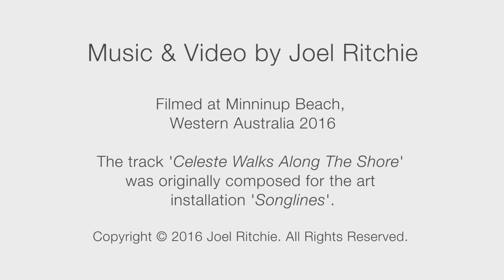Celeste Walks On The Shore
Video clip for Celeste Walks On The Shore. Music and video by Joel Ritchie.